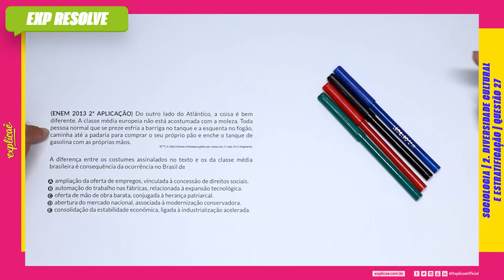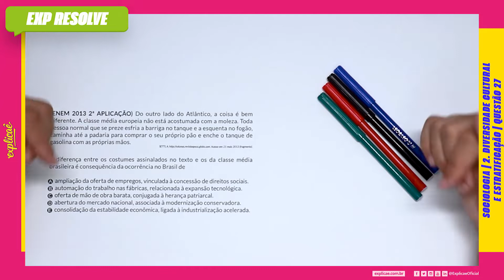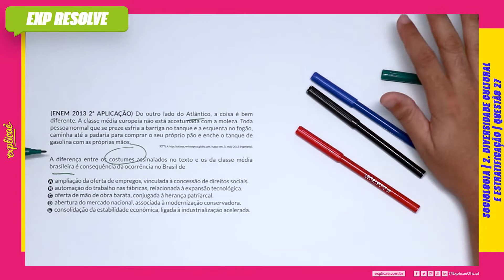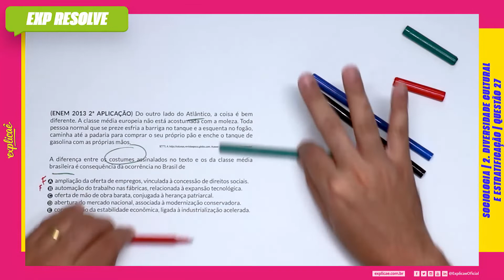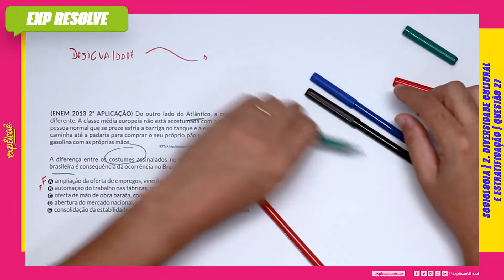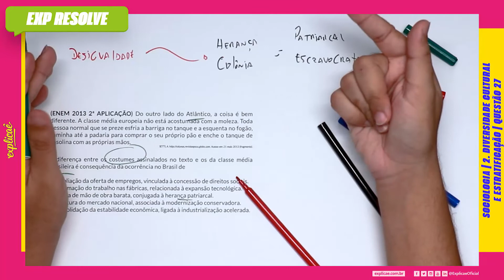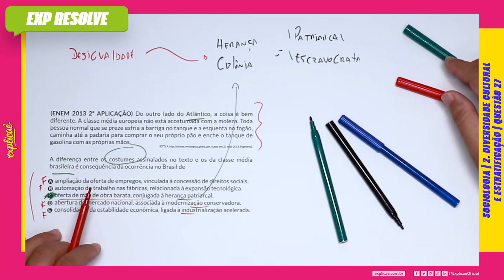DO OUTRO LADO DO ATLÂNTICO, A COISA É BEM DIFERENTE(...) | DIVERSIDADE CULTURAL E ESTRATIFICAÇÃO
Encontre a sua questão nos seguintes cadernos:

NO NOSSO MANUAL DE SOBREVIVÊNCIA:
ASSUNTO: 2 DIVERSIDADE CULTURAL E ESTRATIFICAÇÃO

QUESTÃO 27
(ENEM 2013 2ª APLICAÇÃO) Do outro lado do Atlântico, a coisa
é bem diferente. A classe média europeia não está acostumada
com a moleza. Toda pessoa normal que se preze esfria a barriga
no tanque e a esquenta no fogão, caminha até a padaria para
comprar o seu próprio pão e enche o tanque de gasolina com as
próprias mãos.
SETTI, A. Acesso em: 21 maio 2013 (fragmento).

A diferença entre os costumes assinalados no texto e os da classe
média brasileira é consequência da ocorrência no Brasil de

A. ampliação da oferta de empregos, vinculada à concessão de
direitos sociais.
B. automação do trabalho nas fábricas, relacionada à expansão
tecnológica.
C. oferta de mão de obra barata, conjugada à herança patriarcal.
D. abertura do mercado nacional, associada à modernização
conservadora.
E. consolidação da estabilidade econômica, ligada à
industrialização acelerada.